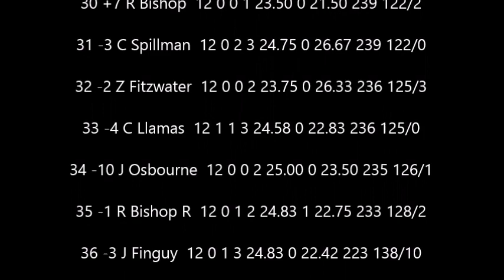S7 NRSL Universal Orlando cup series Race 12 at Talladega